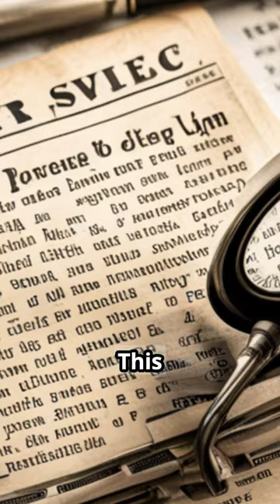Monarchy OLDER THAN THE EGYPTIANS 🤴🏿🫢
Did you know that the Nubian Monarchy holds the distinction of being recognized as the oldest monarchy in human history? This groundbreaking discovery was highlighted in an article published on the front page and page sixteen of The New York Times on 1st March 1979.

The article, titled "Nubian Monarchy called Oldest," shed light on the remarkable evidence found in ancient Nubian artifacts. These artifacts revealed the existence of a monarchy that predates the rise of the earliest Egyptian kings by several generations.

The discovery of the Nubian Monarchy provides valuable insights into the ancient civilizations of Nubia, a region located along the Nile River in present-day Sudan. It offers a fresh perspective on early forms of governance and political systems, showcasing the rich history and cultural heritage of the Nubian people.

This significant archaeological finding challenges traditional historical narratives and highlights the importance of exploring lesser-known civilizations to gain a more comprehensive understanding of human history.

Source: Adapted from "Nubian Monarchy Called Oldest" by John Noble Wilford, The New York Times, 1979.